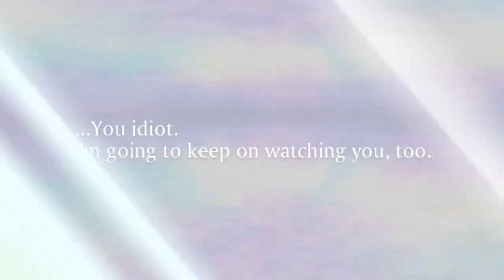Tales of the Rays - Jade and Tear Event: Mieu's Big Adventure! (+ 4.2K Summon Rolls)